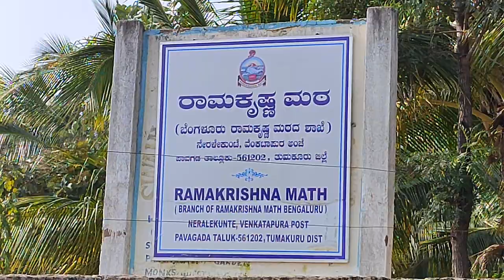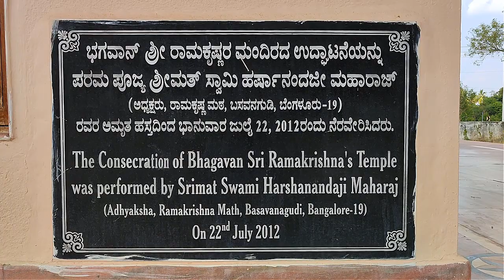Sri Ramakrishna Math, Venkatapura, Pavagada Taluk, Karnataka.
Dear friends and devotees,
This video of Sri Ramakrishna temple, Venkatapura, ( situated near Pavagada Taluk, Karnataka, India) was recorded when we visited the place on 18th and 19th January 2022. please watch and share with others. please subscribe my channel ' NAN VIDEOS'. Thanks 🙏